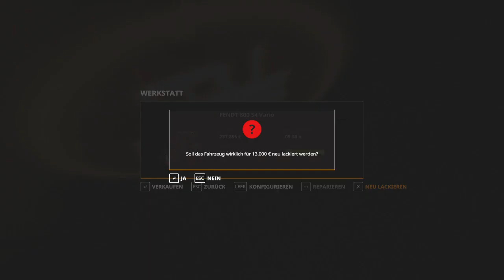LS19 | Norddeich | Grass Festfahren | #12